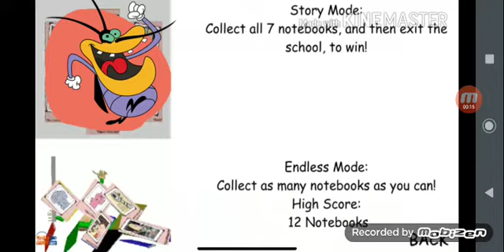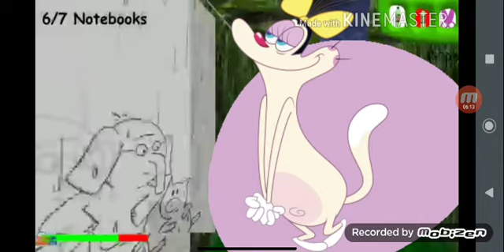Dee Dee's Basics In Education And Learning Baldi's Basics Mod